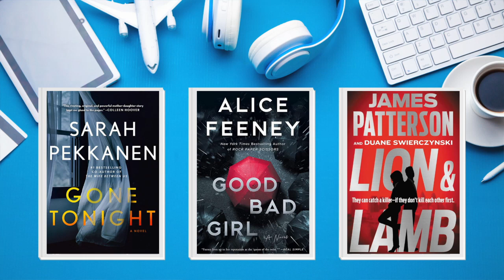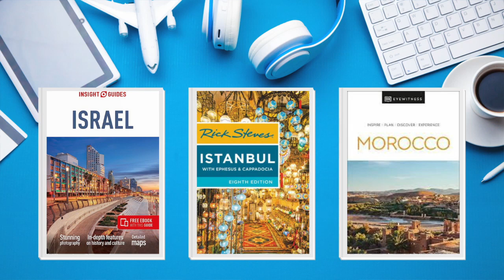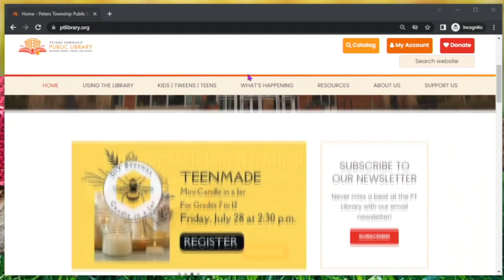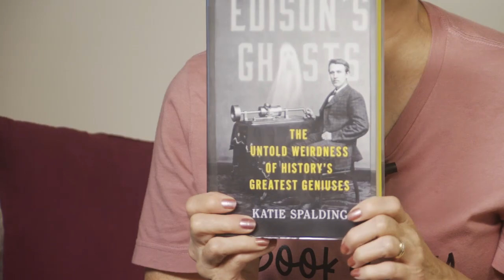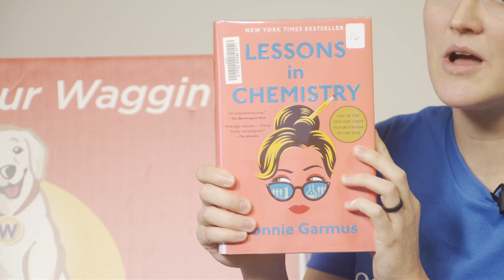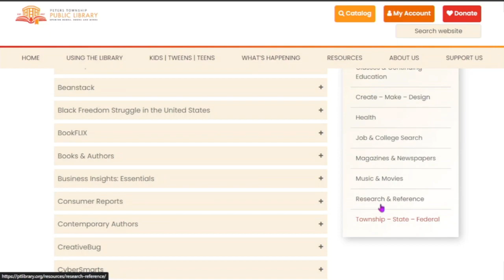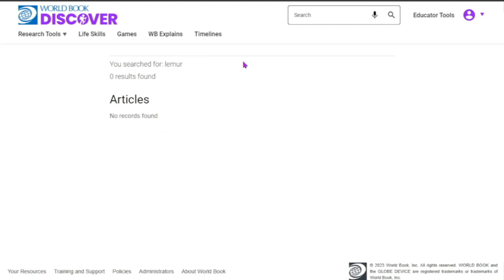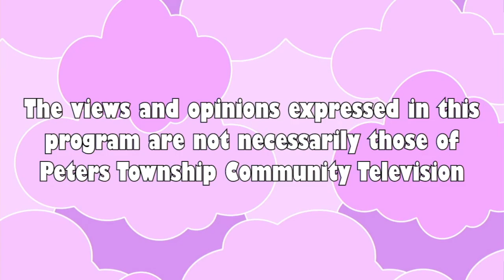Booked Up - August/September 2023 Edition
Mary, Dianne, and Sydney discuss what’s new in the Adult Collection and Programs at the Peters Township Public Library for August and September on this episode of "Booked Up" which was recorded in the Peters Township Community Television studio on July 19, 2023.

00:00 New Books in the Adult Collection
11:58 Upcoming Programs for Adults
20:36 World Book Online Tutorial